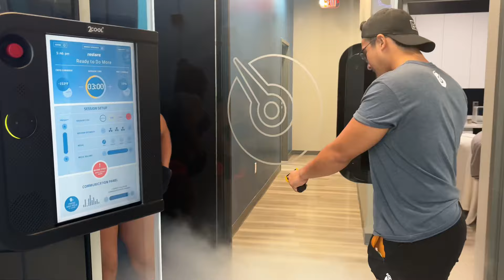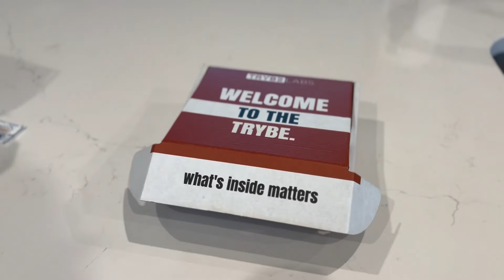What's Holding You Back from Building Your Dream Anime Body?